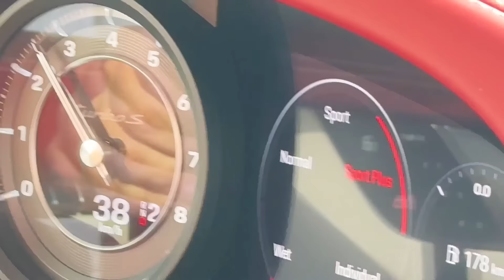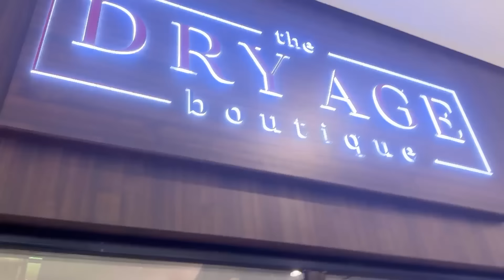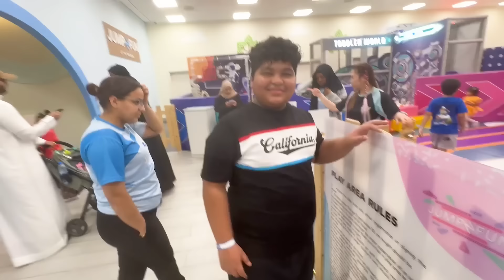A NIGHT FILLED WITH FUN, FRIENDS & FESTIVITIES IN DUBAI | FAMILY TRIP | 2024